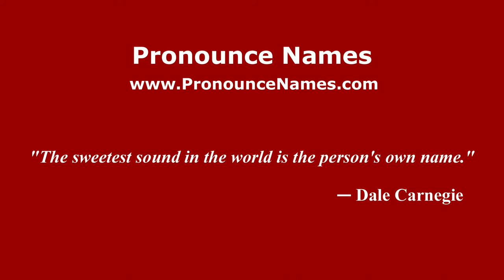How to pronounce Tatiana Nájera Cardona (Colombian Spanish/Colombia) - PronounceNames.com